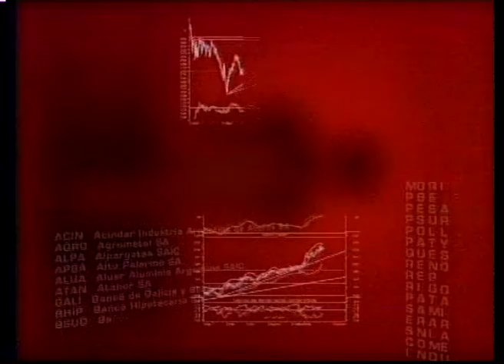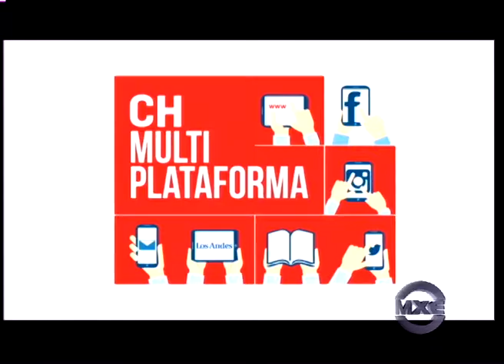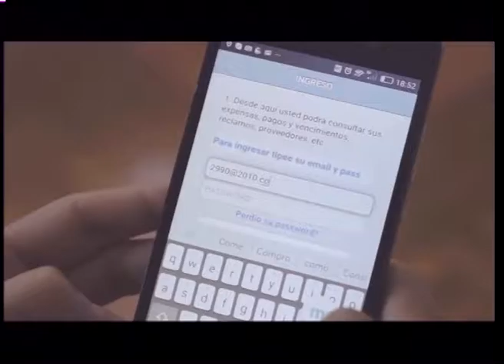16-09-27 MXE PPTV "El Secreto de los Emprendedores" CYGBA OPINA:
Desde Mendoza hablamos con la UMAZA y un emprendedor.
Nos visitó la cineastra Alejandra Scigliano directora de UNIRSE, para contarnos sobre el Festival Patagonia Eco Film Fest.
Además, Cristian Bertolotti, Director del proyecto Concilia Full en la empresa MAT, nos explicó más beneficios de esta la herramienta.